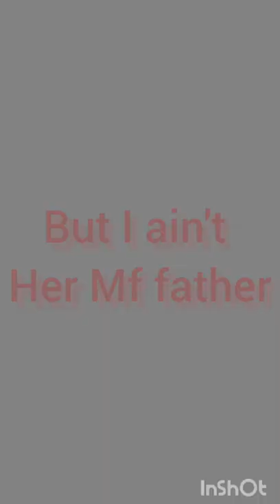Henry Creel edit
Sub to see more Stranger Things edits😉